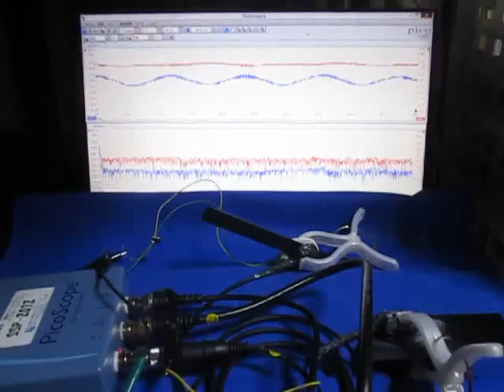超音波システムの開発技術 （超音波システム研究所 ultrasonic-labo）